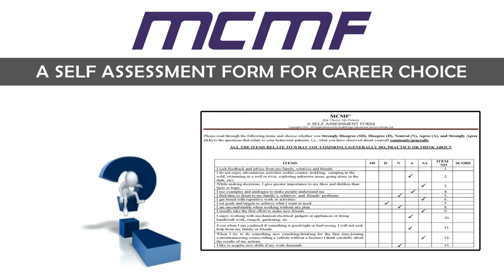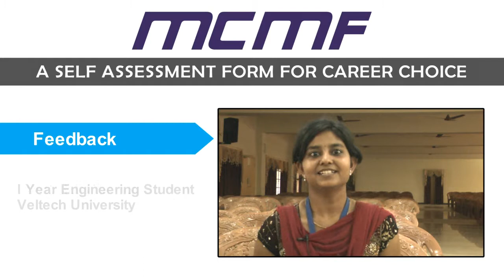Career Guidance - MCMF - My Choice My Future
My Choice My Future (MCMF) - A self assessment form for career choice has been developed by BodhBridge Educational Services along with the faculty and alumni of the Department of Management Studies, IIT Madras.